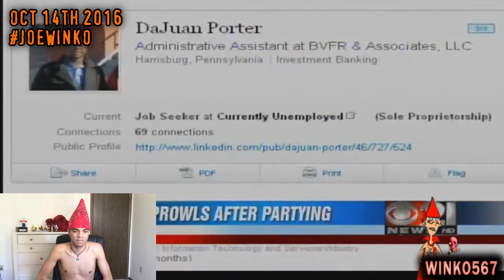Sperm Burglar | Joe Winko Talk